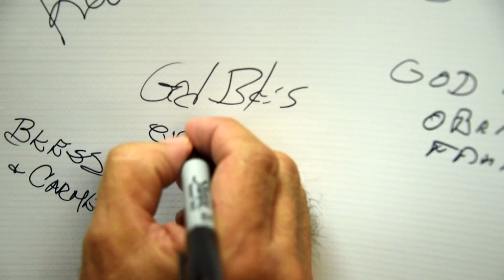130145 KFOX Hurricane Relief POP